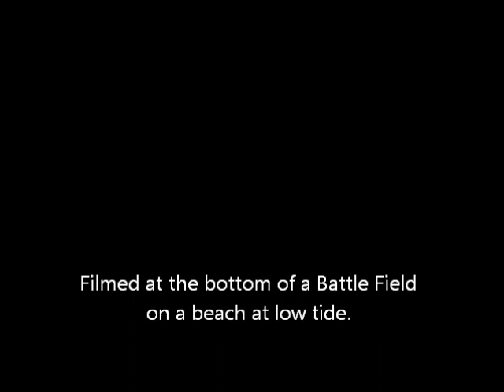1812 Artillery Button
Button Recovered and saved